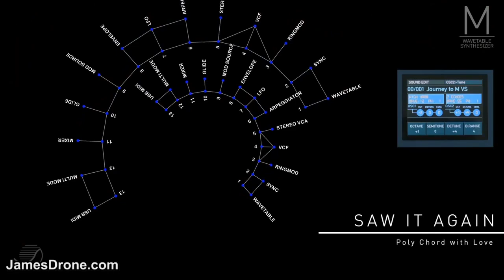WALDORF M | NEW MICROWAVE SYNTHESIZER!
WALDORF M | A NEW MICROWAVE SYNTHESIZER!

for all my synthesizer music, synth patches and social media connections.

BIG NEWS! I have compiled over 100 Tips and Tricks I live by when it comes to Synths! I will make FREE updates over time to the E-Book so the tips and tricks will continue to grow! If you are not yet a supporter of mine please consider it